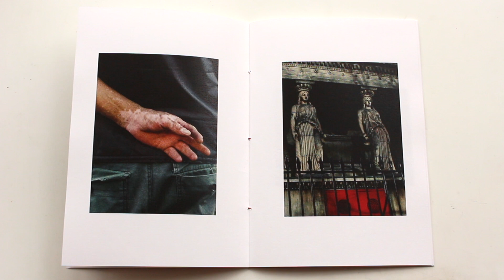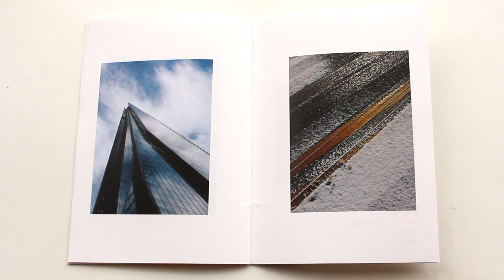THIS MAY BE HELL BUT I GOT WHAT I GOT TO TURN IT INTO HEAVEN Matt Martin HD 1080p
THIS MAY BE HELL BUT I GOT WHAT I GOT
TO TURN IT INTO HEAVEN - Matt Martin

A new publication looking at over 6 years of work made across London, Spain, France and America. A collection of images based on details of place and comparisons in shape, colour and subject.

The book is handmade by the artist, Edition of 30, Signed and numbered.

Size: 7.5in x 11in
Fabriano stock at 120gsm with 200 gsm cover
Red wax cotton stitch
Ricoh toner printing

Published by PBC Books.